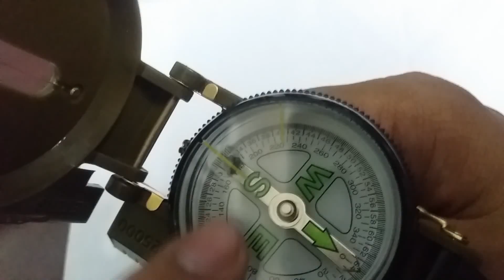লেন্সেটিক কম্পাস দিয়ে অপটিকেল স্কোয়াড এর কাজ যেভাবে করবেন, কোনটি তুলনামুলক সেরা!